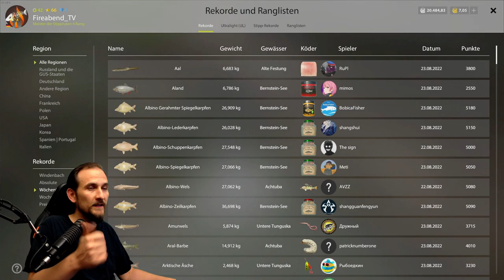Russian Fishing 4 - Top Spots - Was ist ein Spot?